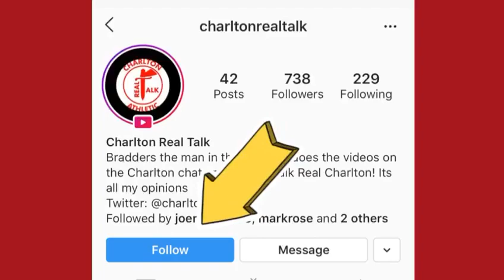FAN IN THE VAN - Tyler Rowlinson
Interview with Charlton fan YouTube vlogger Tyler Rowlinson about the Leeds game